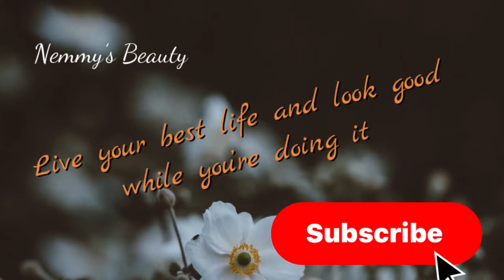Disco ball baby acrylic application for beginners using dual forms￼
Makartt Disco Ball Collection
Makartt.com

Nemesis48

Musician: Jeff Kaale